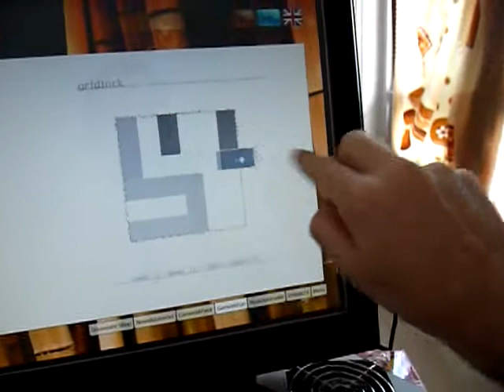Touch screen flash games